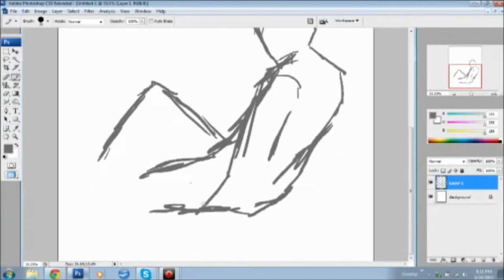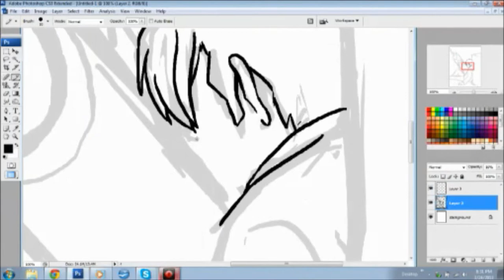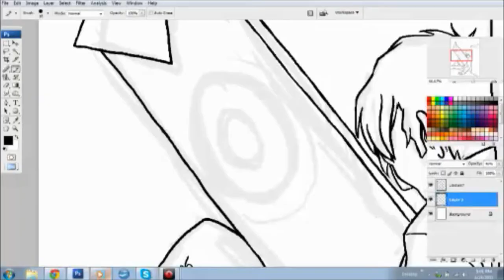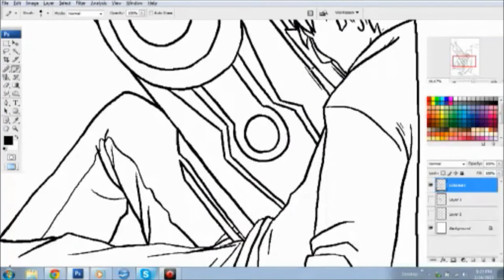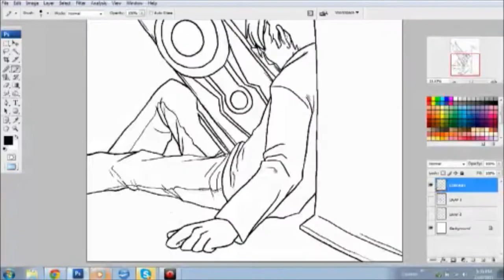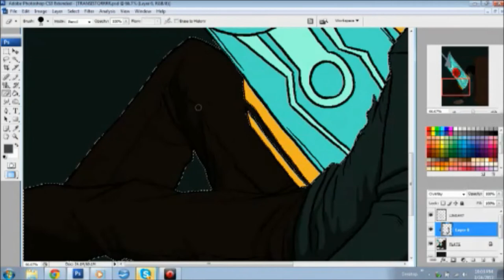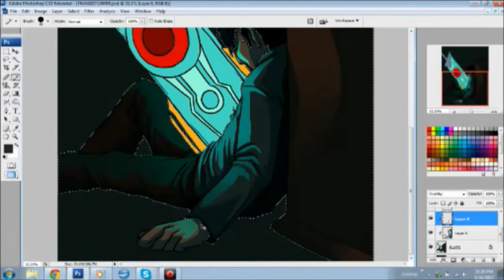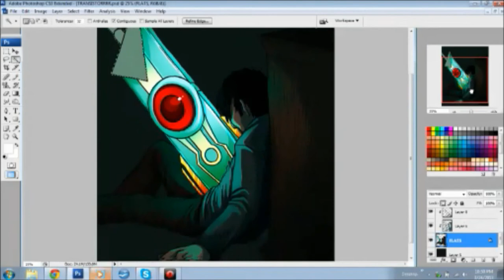Drawing Transistor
I didn't record the entire process unfortunately, but all you miss is the background and finishing touches. Epilepsy warning for flashing though; I switch between screens a lot.

Transistor belongs to Supergiant Games
Art belongs to me, 2013